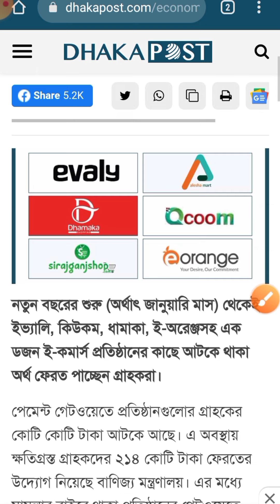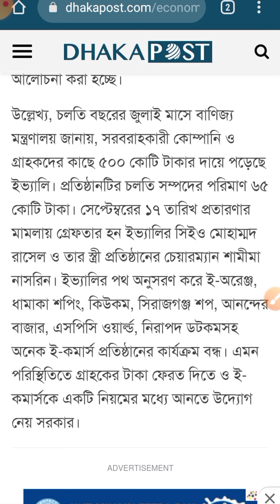রিং আইডি সহ ১ডজন ই-কমার্সের গ্রাহকরা টাকা পাচ্ছে জানুয়ারি মাসের ১০ তারিখের মধ্যেই